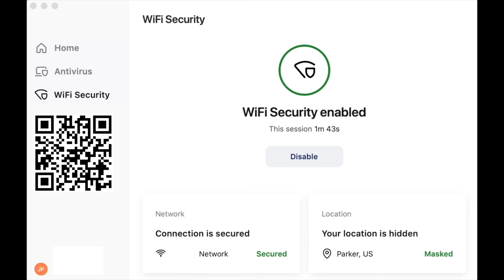The Forgotten Shotgun That's Kinda Cool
to try two weeks for free and see how many data brokers are sharing your information, or scan the QR code.

Dang do I love Starship Troopers...The TS-12 from IWI in my opinion is one of those shotguns that didn't get that much screen time. It seems like a good design so far and I actually did like running it. I don't think it can compare to a well designed mag fed shotgun but so far it surprised me how much I liked it.

Also thanks to Gun Zone Deals for sourcing this piece for me.

Amazon Gear List:
Surefire DF
Orange Dreamsicle
Rite in the Rain
Fry the Brain
BASIC RETRO SLING
Ranger Handbook
MY GLOVES

00:00 We can ill afford another Klendathu
02:17 Thanks Aura
02:55 FLEET PROPAGANDA